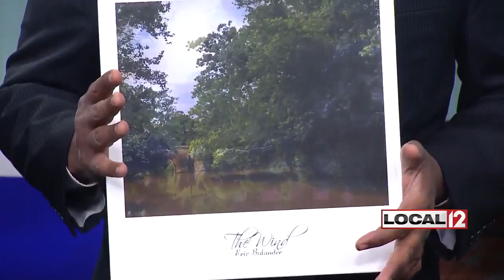Singer Eric Bolander has a new album and an upcoming show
CINCINNATI (WKRC) - He's a young musician who plays with the heart and soul of all of Kentucky behind him. Eric Bolander will play a show at Southgate House Revival April 7. He also has a new album called "The Wind". He played the title track on Good Morning Cincinnati.